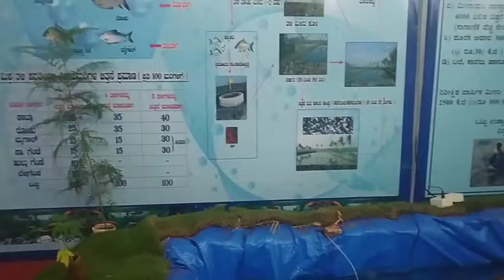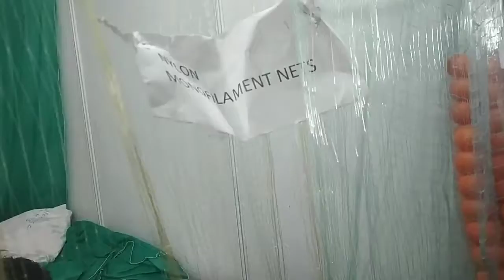Mysuru Dasara | Mathsya Mela 2019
The ‘Matsya Mela’ will be one of the special attractions of this Dasara festivities. The Department of Fisheries, District Administration and Dasara Executive Committee have made preparations to arrange the popular ‘Matsya Mela’ exhibition and demonstration on the development of fisheries and fishing activities across the State on the occasion. The Department of Fisheries…